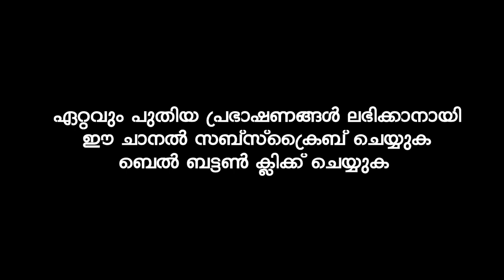നിശ്ചയമായും എന്റെ ഉമ്മത്തിനൊരു കാലഘട്ടം കടന്നുവരും | KUMMANAM NIZAMUDHEEN AZHARI